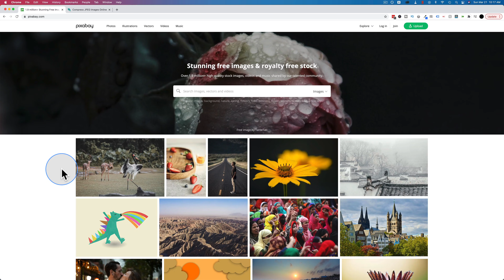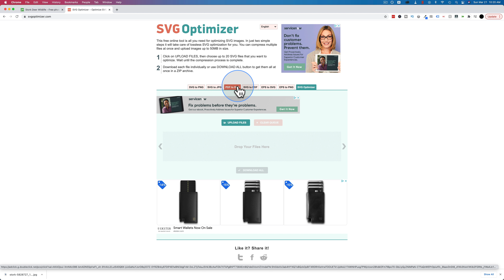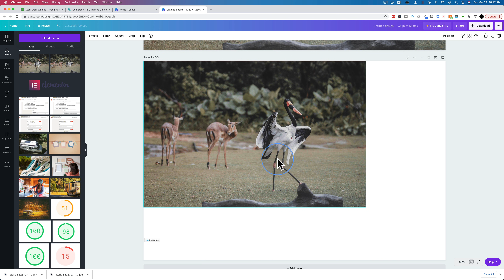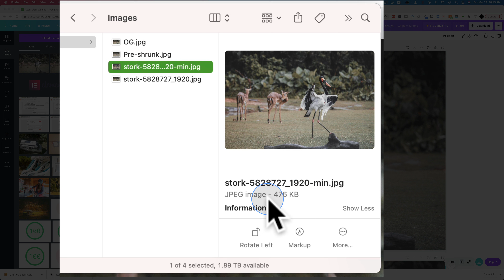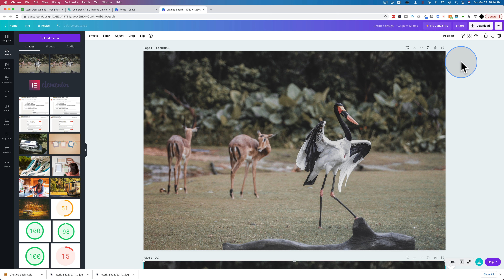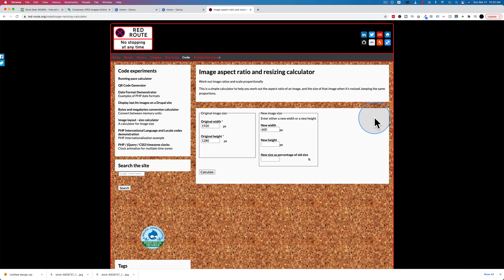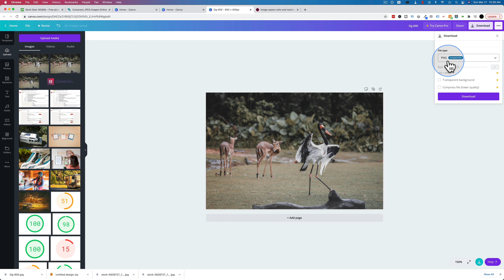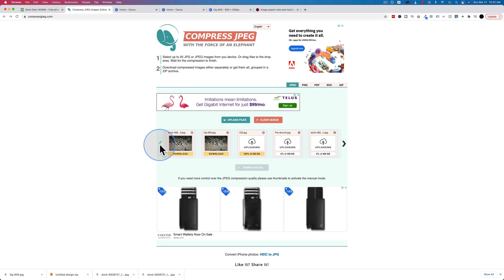How To Optimize Images For Website Without Losing Quality With Free Online Tools - No Plugins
The pictures from our phones, cameras and stock photo sites are often REALLY quality and have a REALLy large file size. Luckily, learning how to optimize images for website without losing quality is pretty easy and we can do it without plugins. This is part of my plugin killer series